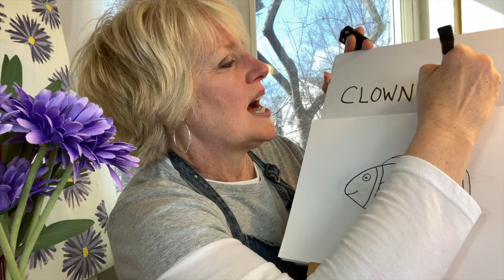Drawing and writing CLOWN FISH!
Preschool children and kindergartners will enjoy the surprise of finding out what we’re drawing by looking inside the Purple Daisy Box and watching a brief clip of a CLOWN FISH!  This will be followed with drawing lesson of a CLOWN FISH, a quick fact about a CLOWN FISH and the opportunity to write “CLOWN FISH.”